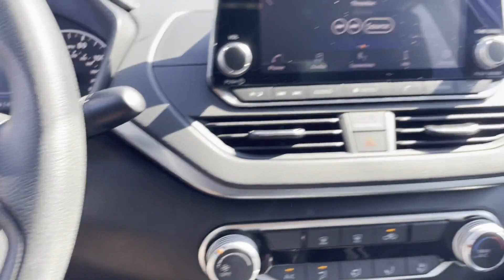Used 2020 Nissan Altima 2.5 S Greenvale, Roslyn Harbor, Glen Head, Old Brookville, Glenwood Landing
Baron Nissan is located at 235 Glen Cove Rd, Greenvale, NY 11548 and can be reached by phone via .We are your top choice when it comes to New and Used Nissan vehicles in Greenvale, Roslyn Harbor, Glen Head, Old Brookville, Glenwood Landing, New York!

2020 Nissan Altima 2.5 S 1N4BL4BV6LC112827 Video

With our large Pre-Owned Inventory, we have the car, truck or SUV you’re looking for!

All our Pre-Owned vehicles must go through a strict evaluation and meet our premium manufacturing standards to earn the Certified title. You can find even more information on our Certified Nissan vehicles

Want to take a look at our current Used Inventory Specials? Find a great model to take home at a special price

This 2020 Nissan Altima 2.5 S is full of phenomenal features such as:

Thank you for considering Baron Nissan as your premier New York Nissan dealer. We look forward to helping you with all your used car needs and hope to see you soon!